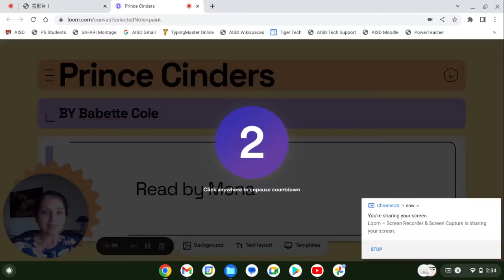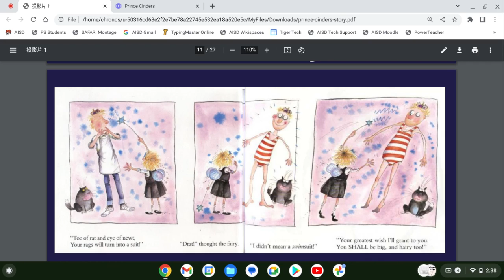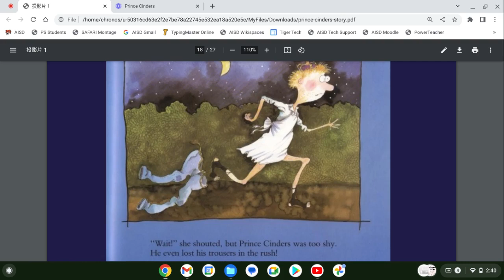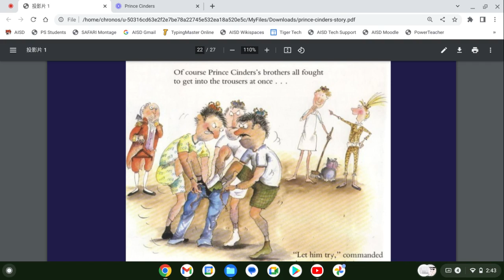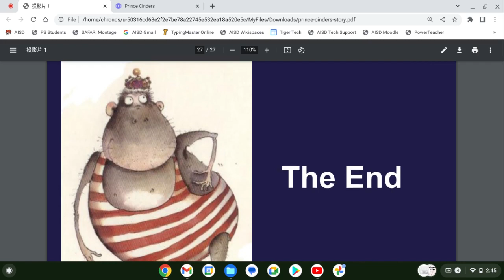Prince Cinders By Babette Cole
Read by Mona Sharma Gupta

Check out the sing along book - Tender Times by Mona Sharma Gupta, which has a collection of 60 songs/ rhymes and short phonic stories.